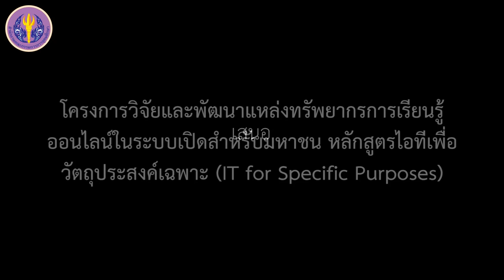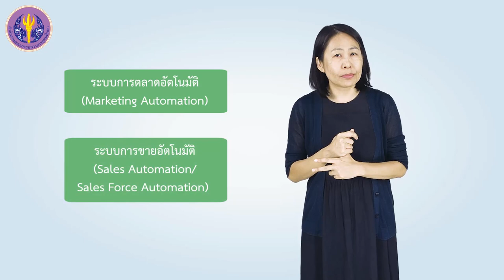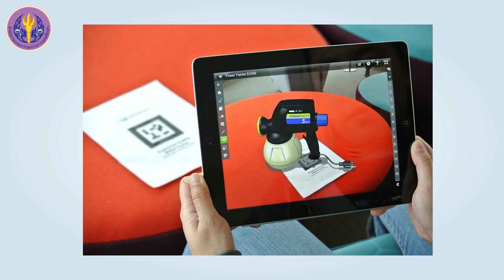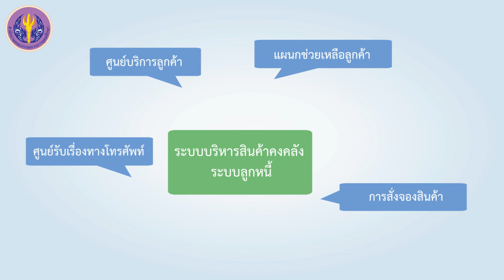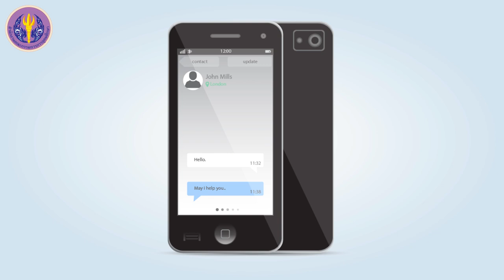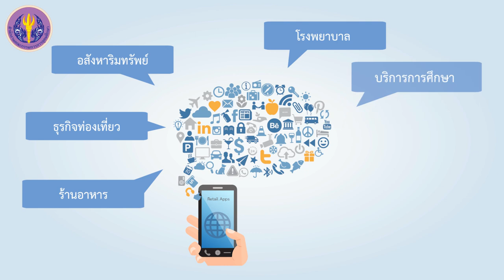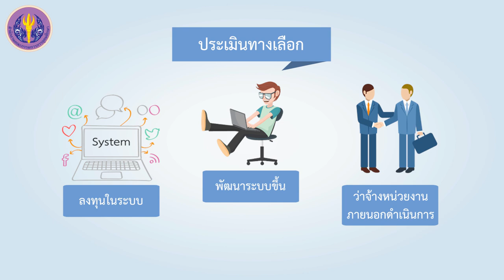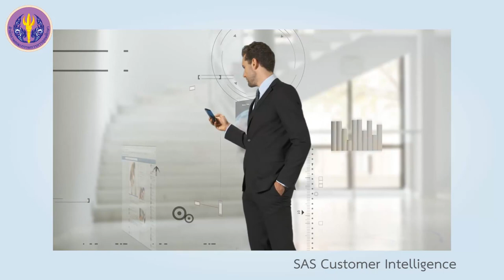เทคโนโลยีทางการขาย